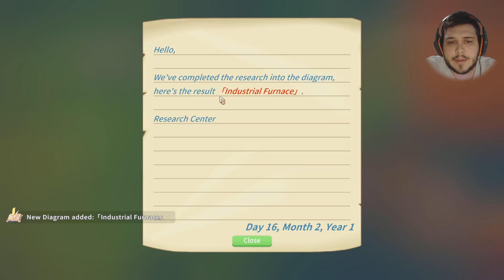Novo Boss! Resgatando o Dog #13 | My Time At Portia | Gameplay em Português PT-BR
My Time At Portia é um jogo de construção, fazenda e aventura

▼Vídeos de RImworld no Canal▼